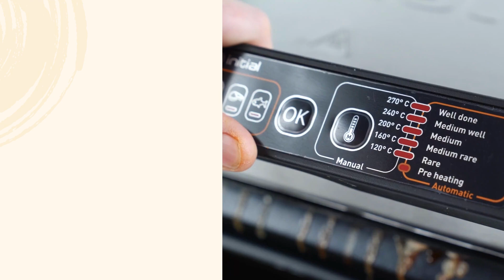HVD Contact Grills - The Perfect Solution for Your Panini Needs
contact grills, one of the most versatile and efficient kitchen appliances out there. If you're looking to grill, toast, or even bake, a contact grill is the perfect tool for the job. Whether you're a professional chef or just looking to make some quick and easy meals at home, a contact grill is a must-have appliance in your kitchen.

First off, what exactly is a contact grill? It's a type of cooking appliance that consists of two heated plates that come together to cook food. These plates can be flat, ridged, or a combination of both, and they can be made from materials like aluminum, stainless steel, or cast iron.

One of the biggest advantages of a contact grill is that it cooks food quickly and evenly. This is because the two heated plates provide direct heat to the food from both sides, ensuring that it cooks through thoroughly and in a fraction of the time it would take using a traditional oven or stovetop.

Another great thing about contact grills is that they're incredibly versatile. You can use them to grill steaks, chicken, or fish, toast sandwiches, make paninis, or even bake pizza. And because they're so easy to use and clean, they're perfect for busy families or anyone who wants to cook delicious meals without spending hours in the kitchen.

In this video, we'll take a closer look at some of the best contact grills on the market today. We'll compare features like size, plate material, temperature control, and price, so you can find the perfect contact grill for your needs and budget.

So whether you're a seasoned chef or just starting out in the kitchen, a contact grill is an essential tool that will make your life easier and your meals more delicious. Check out this video to learn more about contact grills and find the perfect one for your kitchen today.